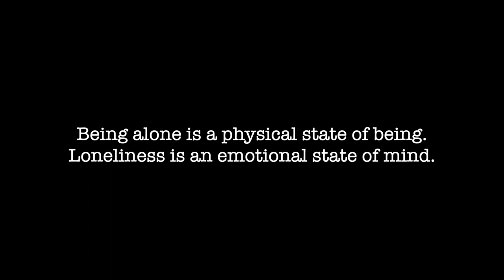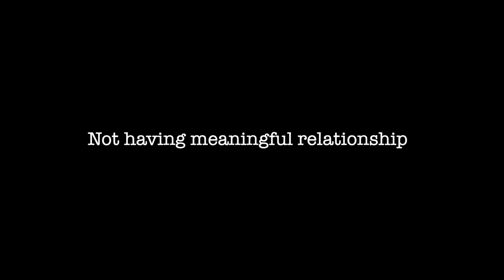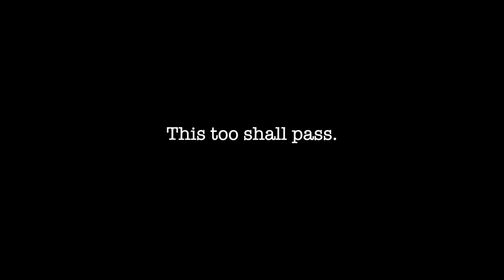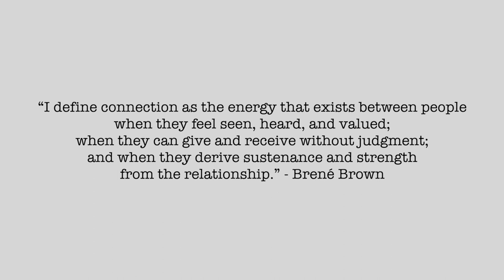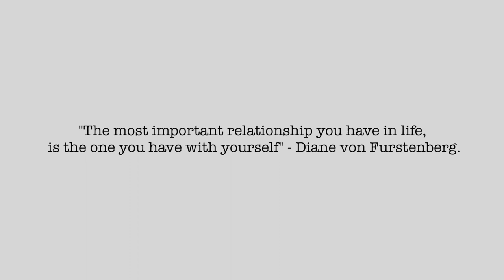How to Deal with the Feeling of Loneliness and Be Happy Alone | 3 Things You Need to Know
📝 Description:

Here are 3 things you need to know so you can deal with the feeling of loneliness and be happy alone. As the world becomes increasingly connected it's easy to fall in between the cracks and feel like you're doing the exact opposite, being disconnected so I hope what I share with you in this video brings you some peace and happiness.

⌛ Timestamps:

0:00 - Intro
1:55 - This Too Shall Pass
3:13 - Depth over Breadth
6:03 - Befriend Yourself
8:36 - Conclusion